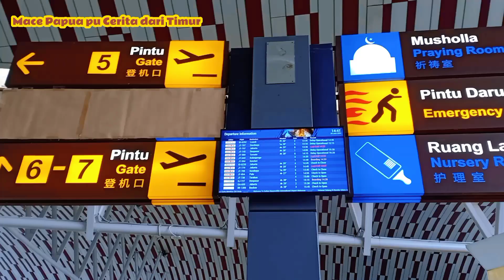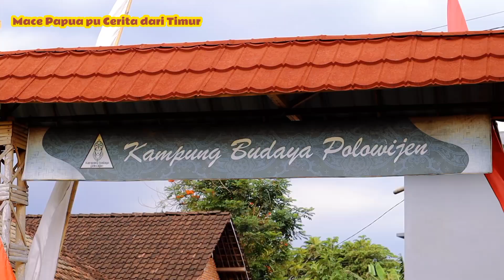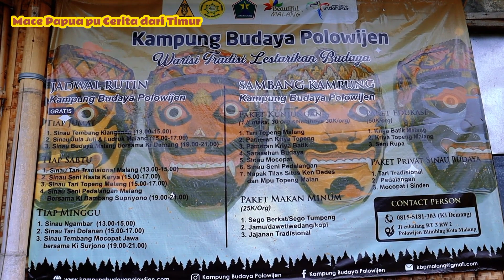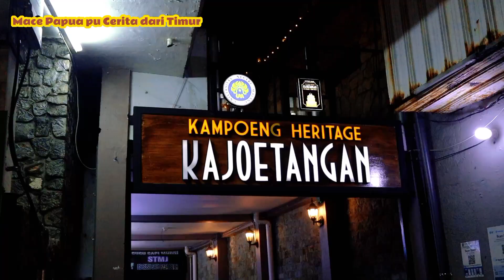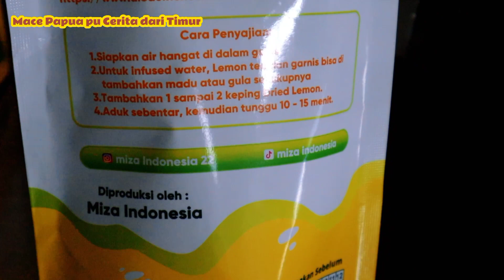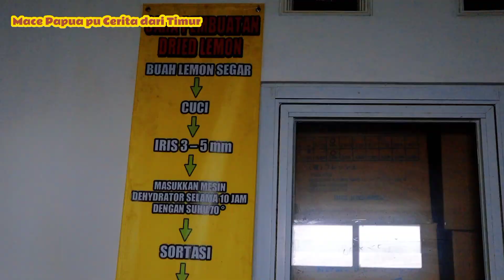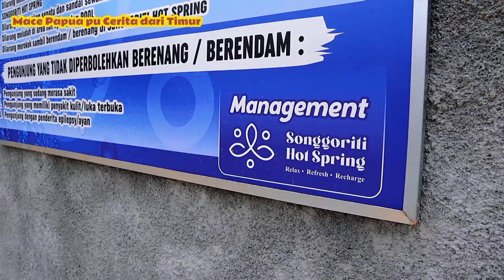Mace Papua datang ke Kota Malang untuk Belajar Hal Ini !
Hallo Sahabat. Kali ini Mace mau ajak sahabat semua mengikuti vlog singkat kegiatan Mace di Kota Malang dan Batu. Ini juga pertama kalinya Mace sampai di Jawa Timur.